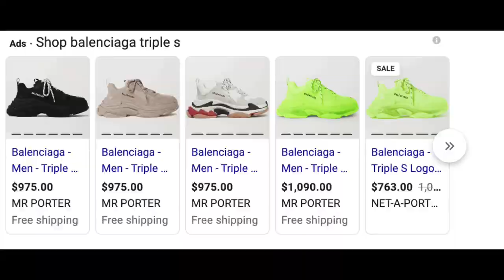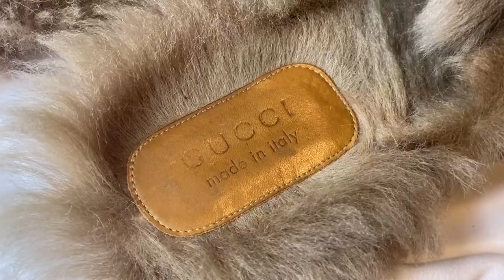+ Gucci Fur Loafers In Depth Review | Not Comfy, $995, Fashion Pickups, Makasy +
honestly not my best video loll but I edited it halfway 3 weeks ago, decided to finish it today. lots of information and jokes here and there not my best work anywayyyyy Enjoy :)

Pornstar of the day - Don't jerk off today. be strong!!!

0:00 intro
2:32 Details
9:03 Pros/cons
14:46 style
15:50 outro

M.